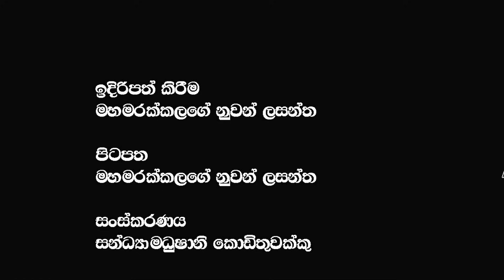රනිල් කාට දුන්නත් රට දෙන්නේ ආර්ථිකය බිද වට්ටලා@applekadenuwana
🔴අපේ අත්වල ලේ ගෑවිලා නෑ කියන තොපි රටේ අහිංසක මිනිසුන්ගේ ලේ දහදිය කඳුළු ඔක්කොම විනාශ කරලා තියෙන්නෙ යකෝ
🔴දූෂණය සහ වංචාවට වැට බඳින්නැති තාක්කල් රට හදන එක සිහිනයක් ගෝලීය ශ්‍රී ලාංකික කොංග්‍රසයේ නායක මංජු
🔴රොහාන් ගුණරත්න කී පරිදිම ප්‍රහාරයක් එල්ල වෙයි ද? අජිත් ධර්මපාල මහතා ගෙන් ගෙන් අති ප්‍රබල හෙළිදරව්වක්